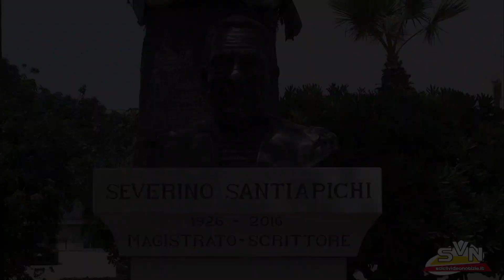SCICLI-SVELATO IL BUSTO IN BRONZO DEL GIUDICE SANTIAPICHI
SCICLI – Il giorno in cui presentare l’opera commemorativa non è stato scelto casualmente dall’associazione Primo Maggio di Jungi, organizzatrice dell’iniziativa. Oggi, giovedì 26 maggio 2022, ricorre infatti il 96esimo anniversario della nascita del giudice sciclitano Severino Santiapichi. Il busto in bronzo in sua memoria, realizzato dal maestro Salvatore Denaro e installato all’interno della rotatoria di fronte a largo Gramsci, è stato svelato questa mattina alla città.